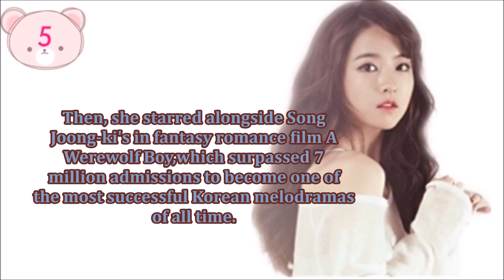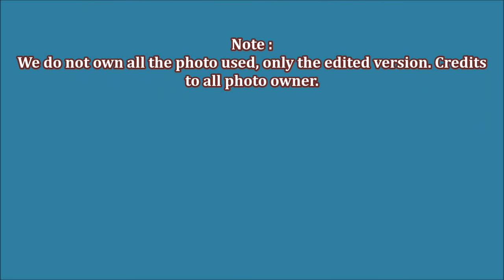8 Amazing Facts About Park Bo Young You Might Not Know!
What Korean beauty has to offer YOU Today?

Secret Nature Jeju Island Complex Restoring Korean Serum

Vitamasque Korean Red Ginseng Mask

JayJun Korean Beauty Vitamin Complex Multi-vita Tone Up Face Mask.

Cle Cosmetics Essence Air Cushion Foundation.

Tonymoly Timeless Ferment Snail Eye Cream

Tonymoly Panda's Dream Hand Cream

Tonymoly Kiss Kiss Lip Scrub

Acwell Super Spot Clear

Julep Korean Skincare Made Simple

8 Amazing Facts About Park Bo Young You Might Not Know

1- Born on February 12, 1990 with height 158 cm, Park Bo Young is a South Korean actress which dubbed as “Nation Little Sister”.

2- Park Bo Young is the second of three daughters. Her father served for 34 years as a soldier in the Special Forces.

3- known for her natural beauty after her childhood photos surfaced on an online community. Park Bo Young made an acting debut  in the 2006 high school television series Secret Campus alongside fellow newcomer Lee Min-ho.

4- Her career breakthrough begun after starring opposite Cha Tae-Hyun in comedy Scandal Makers, which drew 8.3 million viewers to become the number one top grosser of 2008 and one of Korean cinema's biggest hits.

5-Then, she starred alongside Song Joong-ki's in fantasy romance film A Werewolf Boy,which surpassed 7 million admissions to become one of the most successful Korean melodramas of all time.

6- Park Bo Young become the highest paid actress to appear on cable channel TVN with total  ₩30 million (US$27,000) .

7- In June 2016, she was cast in JTBC's series Strong Woman Do Bong-soon, whereas The series became one of the highest rated Korean dramas in cable television history. Due to its popularity, it earned her Korea Reputation Center's highest brand value among Korean TV actors and the highest consumer participation rate in February and March 2017.

8- After debut until today, Park Bo Young had won more than 30 awards. Her recent awards (2017), she won 5 awards.

KPOPHUNGER

Note :
We do not own all the photo used, only the edited version. Credits to all photo owner.